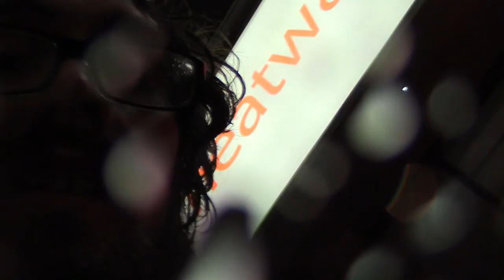Toronto Night Vlog 3 of 3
i am a creature of the night, a ghoul, harmless, or a vampire, surpressed by the church